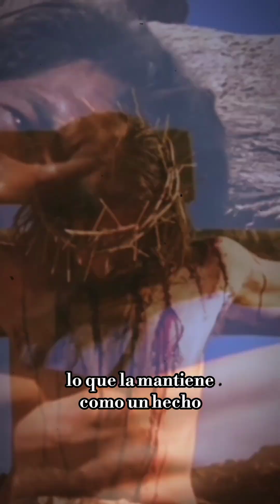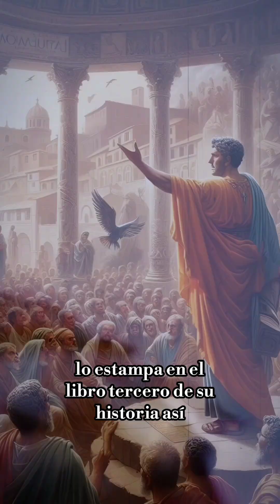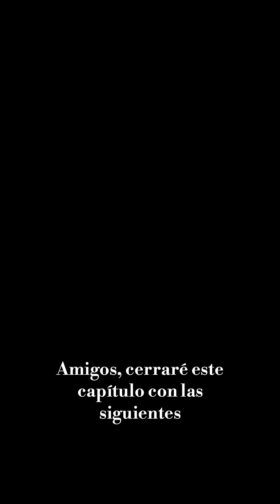Pruebas Históricas de la crucifixión del Cristo, llamado Jesús : 4 Eventos irrefutables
Sextus Julius Africanus—Why Did The Magi Come ? - EARLY CHURCH HISTORY
Nunero #1
Esta primera joya histórica nos viene de Publius Cornelius Tacitus, un historiador del primer siglo quién nos dejará estampado una Joya escrita sobre el Cristo. Y lo estampa así. "Cristo, el líder de la secta, había sido ejecutado por el procurador Poncio Pilato durante el reinado de Tiberio"

Tácito
"Cristo, el líder de la secta, había sido ejecutado por el procurador Poncio Pilato durante el reinado de Tiberio"